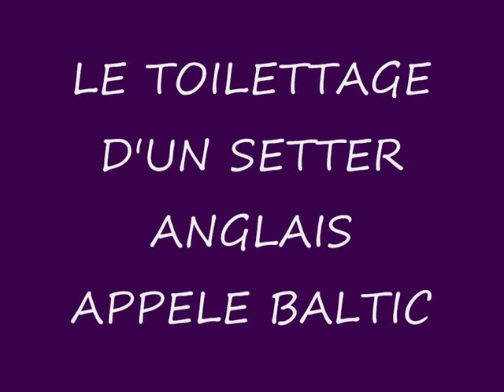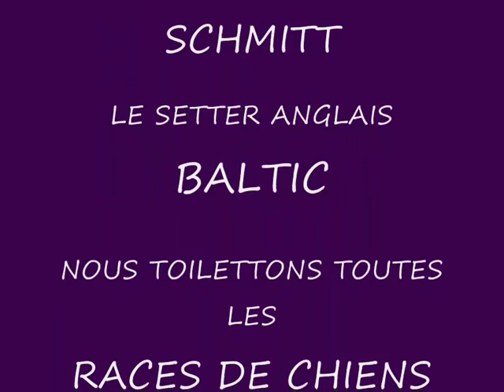SALON TOILETTAGE REGARD CANIN BALTIC.wmv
Le Setter anglais est un chien intelligent et doux facile à dresser. Exubérant, affectueux, parfois même à l'excès, mais cependant discipliné, enjoué, astucieux, c'est un agréable chien de compagnie. Mais sa vocation fondamentale de chien de chasse doit être respectée, et son mode de vie, adapté en conséquence. La chasse à la bécasse de tous les gibiers à plumes le plus difficile et le plus passionnant à chasser. Grâce à son nez très fin et à ses coulés silencieux, le setter anglais est l'un des chiens qui réussi le mieux à l'approcher.